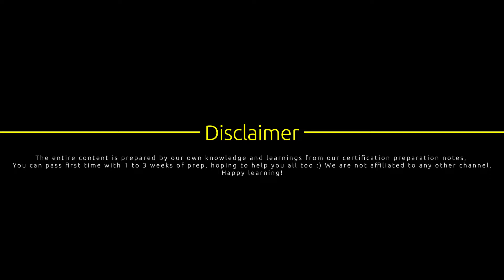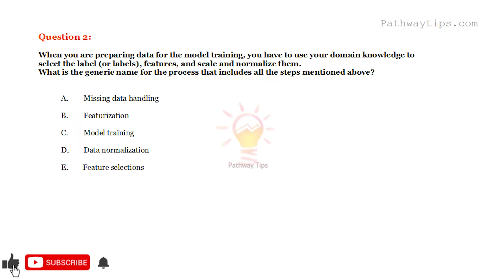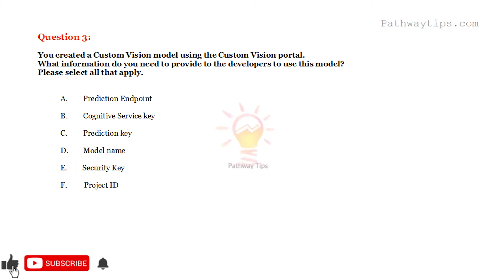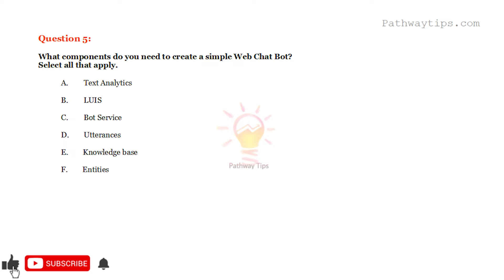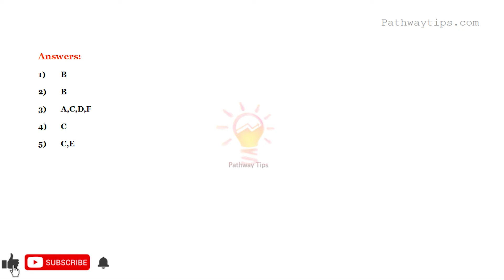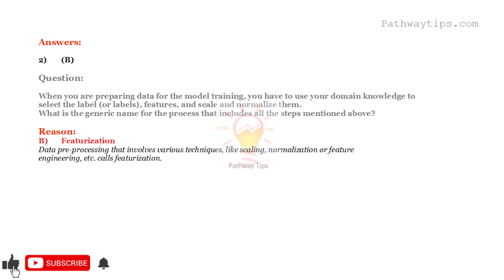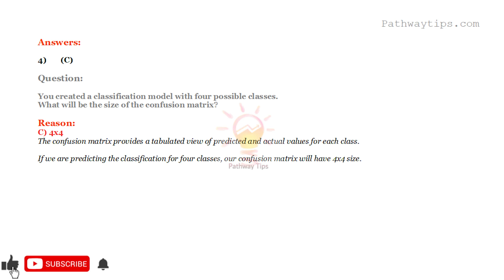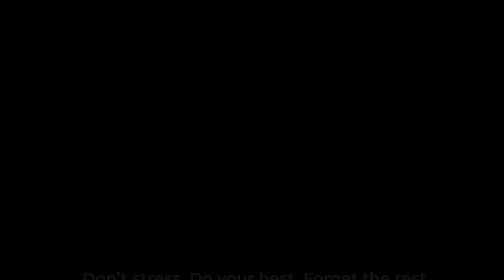Microsoft Azure AI Fundamentals : Practice Exam AI-900 : Q&A : 1 to 5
Microsoft Azure Certification: (azure sample exam)  (cloud exam) (microsoft cloud exam) (azure model exam) (azure exam preparation)

We well aware. A world without rainbow sprinkles is a world without happiness.